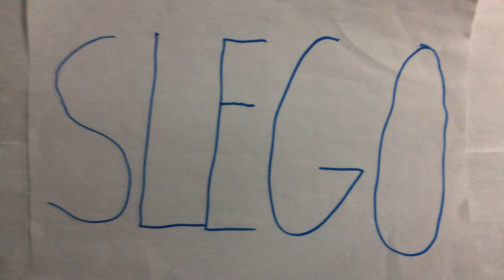SLego Episode 24: A Wild Training Session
After learning a little more about Rocks, Team Legendary trains in a sparring match with him!